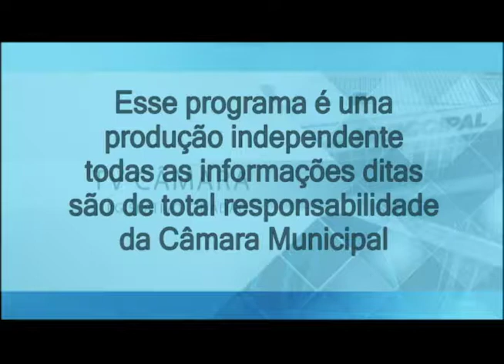TV CAMARA N14 16 06 2017